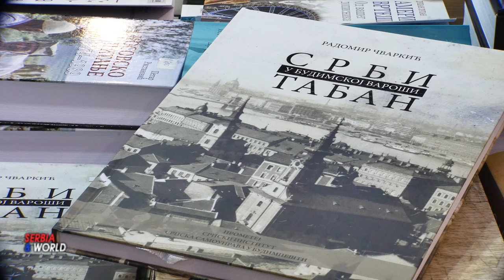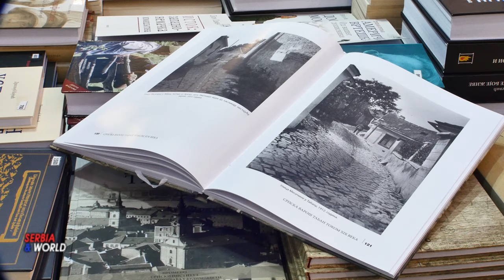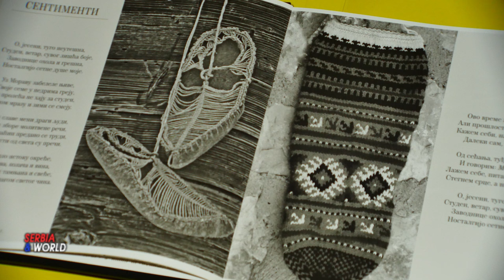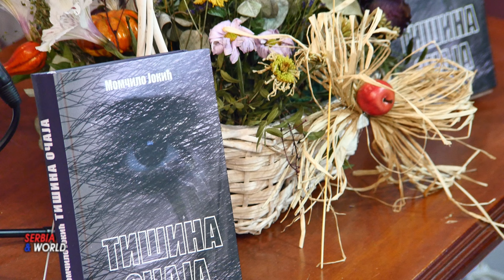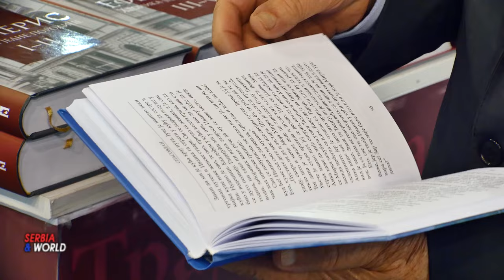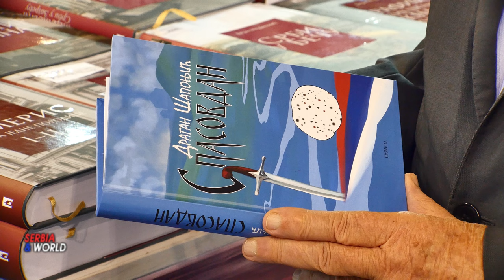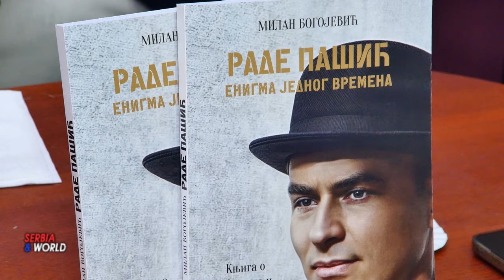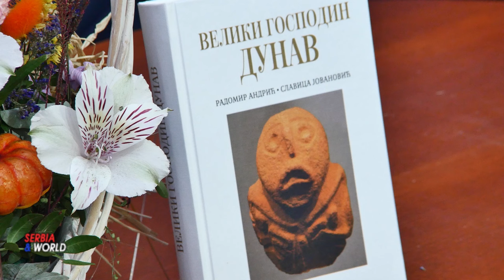ПРОМЕТЕЈ - на Међународни београдски сајам књига 2024.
ПРОМЕТЕЈ  на  Међународни београдски сајам књига  у Београду

  Одржан је 67. Међународни београдски сајам књига од -  19  до 27. октобар 2024. године у Београду. Kњижевна манифестација од највећег угледа у овом делу Европе. Традицијонално окупљајући заљубљенике у писану реч. Где се представило  више од 400 излагача из земље и иностранства. Сајам који је ове године организован под слоганом “Ријеч је слободна”, током девет сајамских дана  организовано је на десетине трибинских програма, у чијем фокусу су
различите теме.  Трибине су  биле посвећене домаћој и страној поезији и прози, превођењу, критичарској и теоријској, мисли, издаваштву, новим форматима књига, пиратерији у дигиталном окружењу.У оквиру шездесет и седмог . Међународног београдског сајма књига традиционално Наступа и издавачка кућа ПРОМЕТЕЈ из НовогСада. – Oововогодишнју издавачку продукција око 2.500 до сада објављених наслова и продукцијом од око 100 наслова годишње „Прометеј“ се сврстава у велике домаће издаваче. Године 2014. добио је највеће признање, награду за издавачки подухват на Сајму књига у Београду за капиталну едицију „Србија 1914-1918“, објављену заједнички са Радио-телевизијом Србије.  Награда за Издавачки подухват године 2024.  Припала је Издавачке куће Прометеј из Новог Сада, (Едиција „Популарна лингвистика“) у којој је између два сајма објављено пет нових књига, постојано и делотворно истрајава на остваривању племените мисије неговања културе језика и говора, као и јачања свести о значају те културе у савременом друштву.
Издавачка кућа Прометеј излагала је и ове године своје нове наслове и организовала  промоције и дружење са ауторима на свом штанду . Као и претходних година. Осим готово стотину наслова објављених између два сајма, ове године могли су се на штанду Прометеја из Новог Сада наћи и велики број старих издања чије цене су  биле снижене и до 80% .